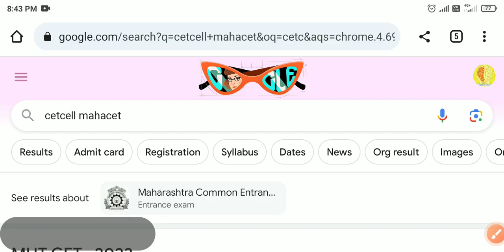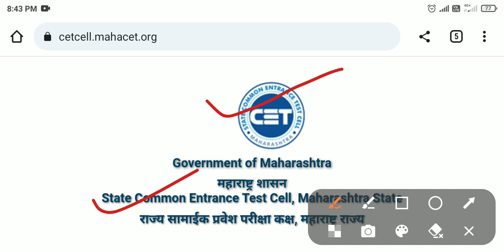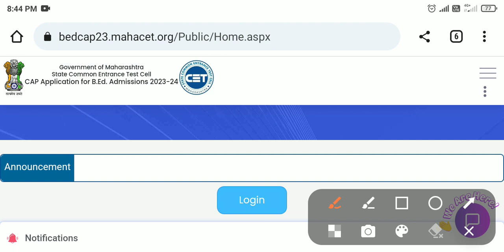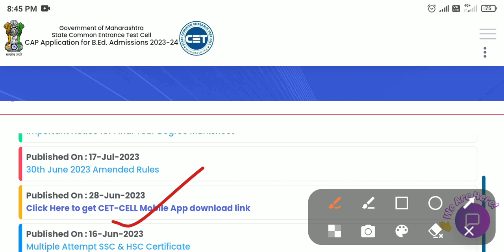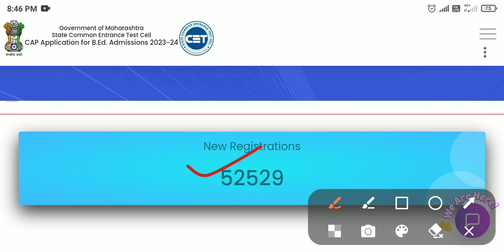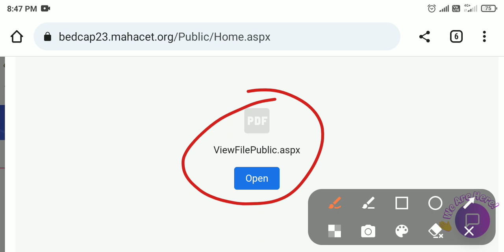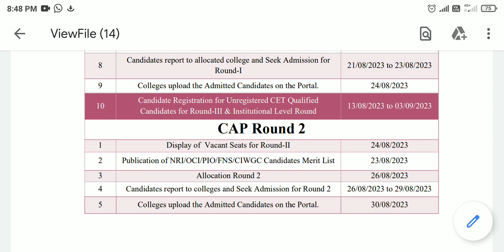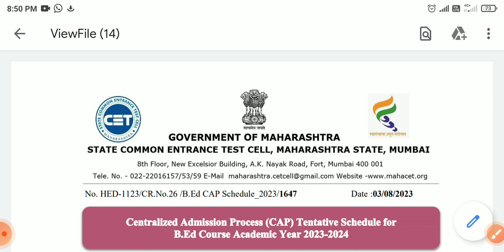B.Ed. CAP Schedule असा करा डाऊनलोड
CAP ROUND SCHEDULE Download Link 🔗